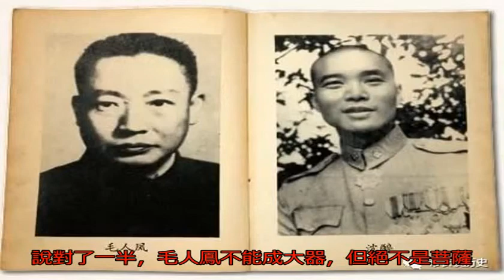毛人鳳48歲成為戴笠繼承人，被問及成功秘訣，他只說了3個字_無名客棧歷史_無名客棧網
原標題：毛人鳳48歲...